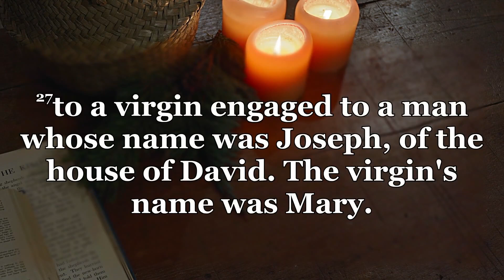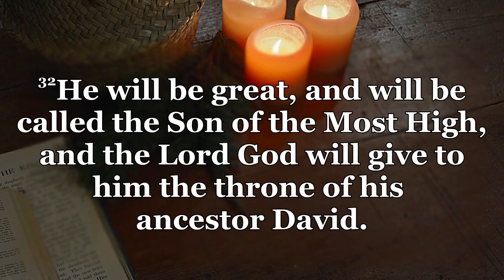Revealed: Peace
A five-part worship series called “Revealed: Experiencing the Extraordinary in the Ordinary continues on Sunday, December 8, 2024, as we consider how we could possibly encounter anything special or new in yet another holiday season full of obligation and busyness. The second message in the series, “Peace,” is rooted in Luke 1:26-38.